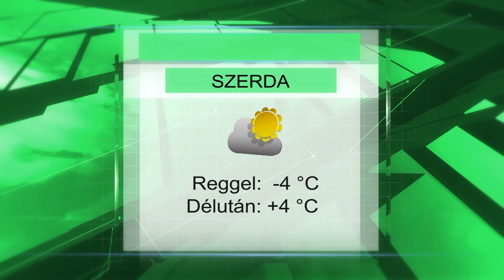Szerdai időjárás előrejelzés